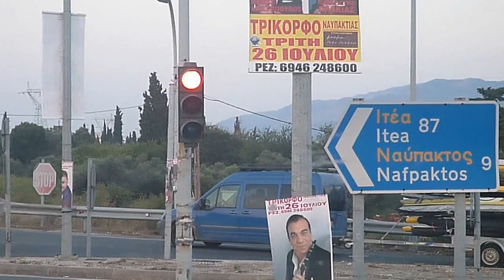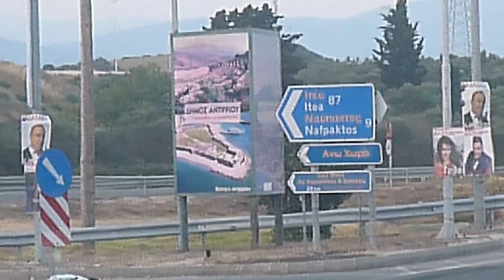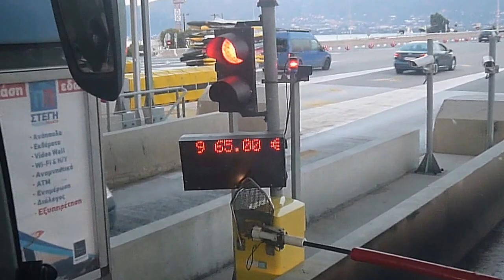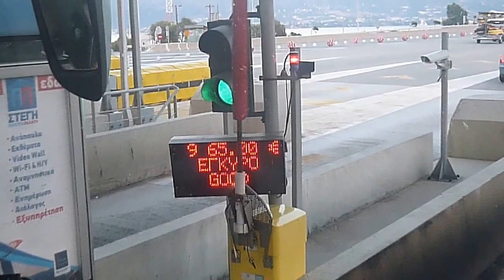^ ΑΝΕΚΔΟΤΑ διαδρομές Ελλάδα 24/07/2016 P1090934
ΑΝΕΚΔΟΤΑ διαδρομές Ελλάδα 24/07/2016